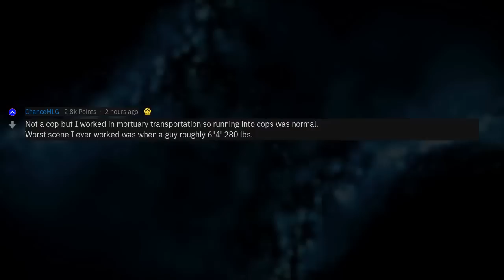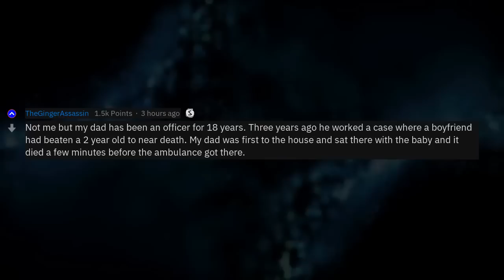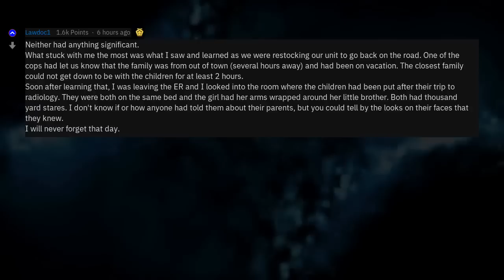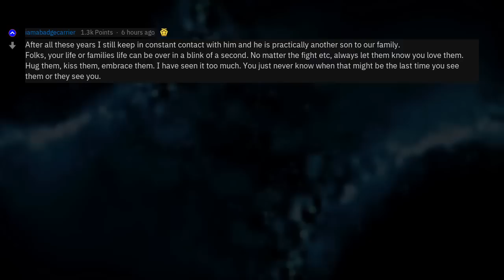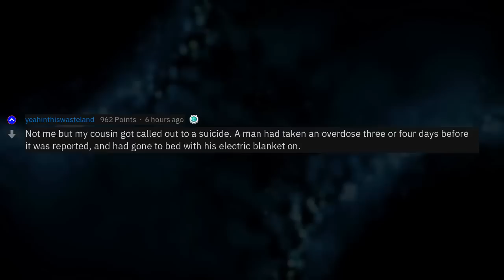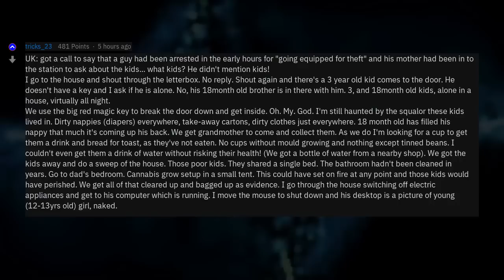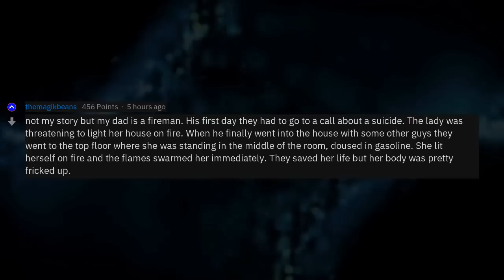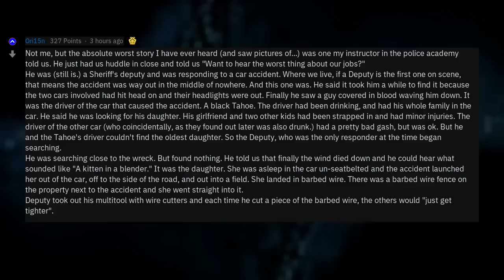Cops, What's The Most Horrifying Thing You've Been Called To?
Fresh AskReddit Stories: Cops, What's The Most Horrifying Thing You've Been Called To? --- LIKE AND I WILL UPLOAD MORE REDDIT STORIES!